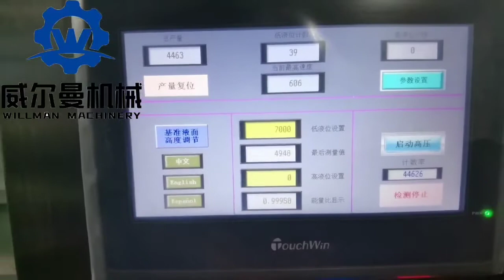Internal pressure detection machine and liquid level detection machine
INTERNAL PRESSURE DETECTION MAHCINE
Internal pressure detection machine  can be used to monitor real-time internal pressure and by liquid nitrogen filling cans and PET bottles and test other pressure by filling with steam. The device can quickly detect and remove unqualified products and provide sound and light alarm, allowing users to always monitor whether the front-end equipment works properly to put an end to unqualified products flowing to the market ending with adverse effects. When the remove of continuous substandard products is helpful to find the problems of the front-end equipment. If necessary, it can be set to automatically stop the front-end equipment to reduce the loss. In addition, it facilities the detector to adjust liquid nitrogen machine filling volume. The device has capability of determining whether the internal pressure is qualified instead of destroying the tank.

LIQUID LEVEL DETECTION MACHINE
   liquid level detection machine is researched, developed and manufactured by our company and reaches the advanced level of domestic and abroad.
       The principle “the ray intensity changes with the charge level change of detected material after interaction between low-energy photon source and detected material” is utilized to control and inspect the filling liquid material capacity.

       Given its non-contact measuring method, the product basically solve the problem that the conventional weighing method cannot measure the filling liquid material capacity on production line. It’s widely applied in the automatic detection of filling liquid material on production line (both bottling and filling) of food, medicine, chemical, etc.